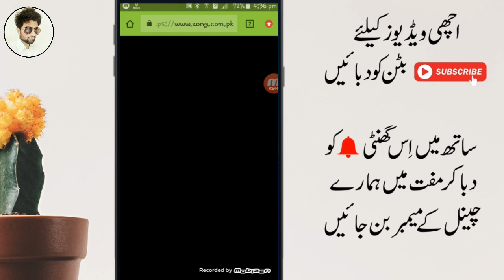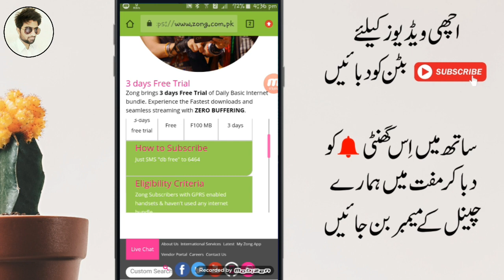Zong New Free 3 Days Internet Offer 2019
Zong New 3 Days Internet Offer 2019.

About: RanaDAni is the channel where you can find all the best videos, Earning tutorials, Best Apps reviews, Free internet, And More About Technology.